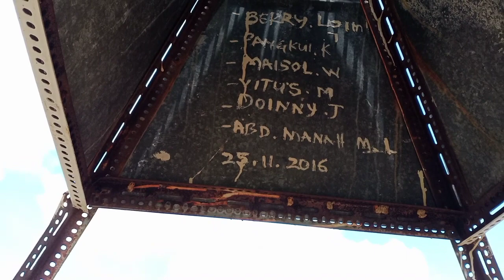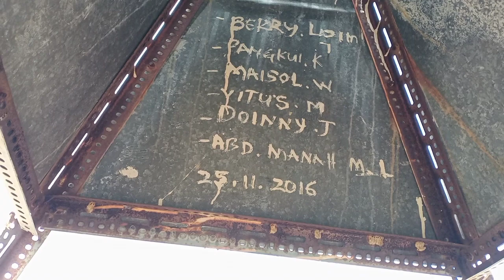Explorasi Puncak Bukit Laluan Kapal Terbang Yang Mempunyai Pemandangan Yang Cantik.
Explorasi Puncak Bukit Laluan Kapal Terbang. Kali ini saya bersiaran di sebuah puncak bukit yang mempunyai pemandangan yang cantik.